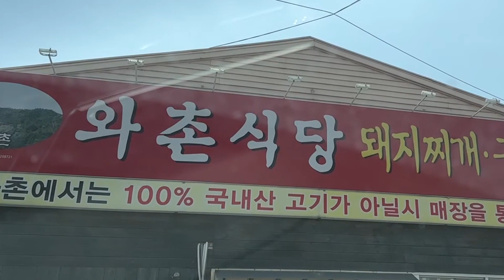이게 단 돈 9000원????! 소문나기 전에 가보세요!!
연봉 1억씩 받는 삼성러들도 돼지 김치찌개 먹는 사람입디다!!!
근데 왜캐 맛있는겨~~~
소문 나기 전에 어여들 가보세요!!!

[와촌식당 반월점]
경기 화성시 반월남길 29-7